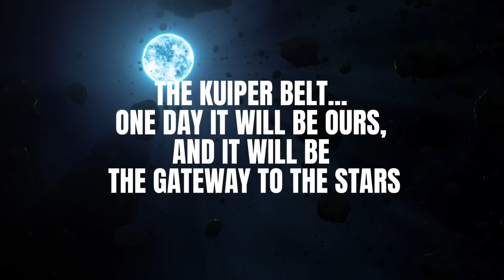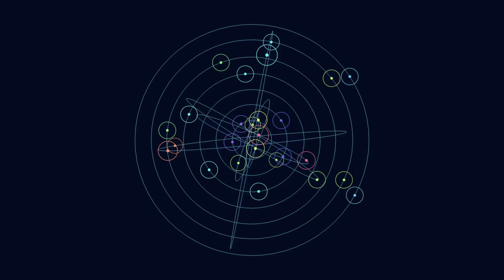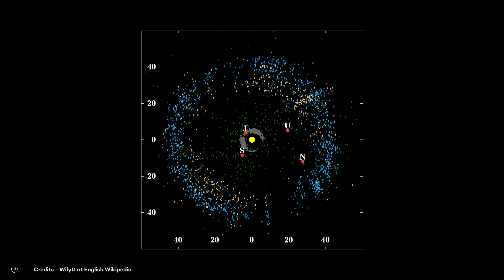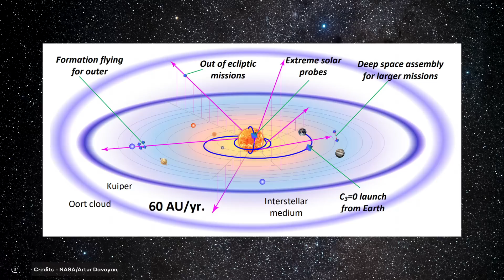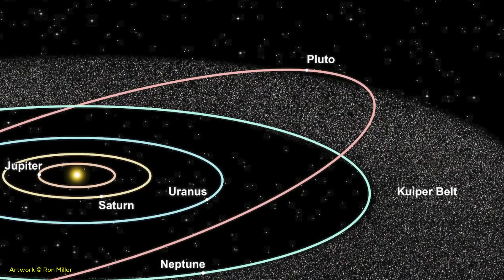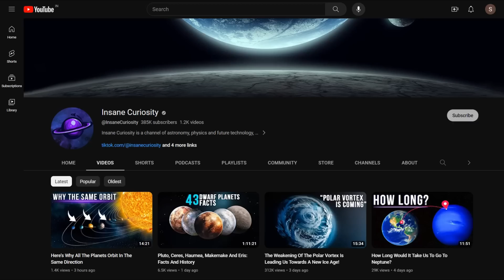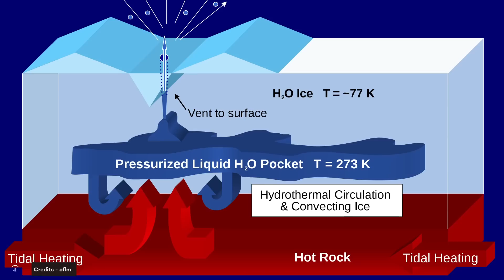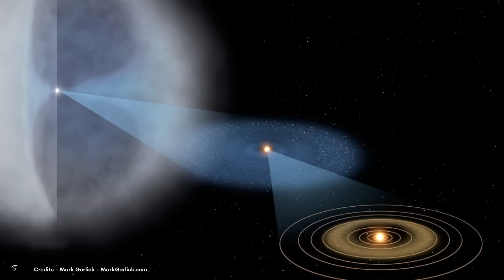The Kuiper Belt Will Be Our Gateway To The Stars!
Don't miss our Episode: 11 Facts You Need To Know About The Kuiper Belt

Once humanity's footprint has touched all the worlds of the solar system, what will be the final frontier? Colonization will almost certainly spread from Earth to Mars, Venus, Mercury, the Moon, and the asteroid belt. Then, as the decades pass, Mars and the Moon will end up hosting thousands of inhabitants, while the large moons of the gas giants will become destinations for explorers, settlers, and research outposts.
And then? And then the ultimate frontier, the one that will open the doors to the stars: the Kuiper Belt.
But why should we think of going to such a place, so alien to our way of life, and conceiving the environment? What could be the advantages of such an endeavor? And furthermore... What technologies and strategies will we need to implement to realize this project?
In this incredible video, we will try to answer these questions. And, in the end, we will tell you what - according to us - will be the real reason that sooner or later will push our species to expand like a wave to the edge of the solar system.

00:00 Intro
1:36 Ceres and The  Edgeworth kuiper Belt
3:40 Kbo Objects
5:29 why colonize the kuiper belt?
8:20 The Advantages